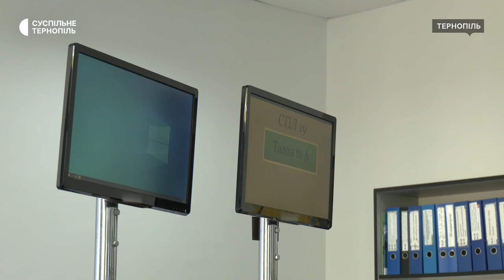Останній день оновлення даних військовозобов'язаними в ЦНАПі Тернополя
Сьогодні останній, відведений законом про мобілізацію день, коли військовозобов'язані чоловіки та жінки можуть оновити свої дані і не отримати штраф.
Про це Суспільному розповіла керівниця центру надання адмінпослуг Інеса Паничева. За її словами, це можна зробити у територіальних центрах комплектування, мобільному застосунку "Резерв+" або ж у центрі надання адміністративних послуг. Від 18 травня, коли закон набув чинності, у Тернопільському ЦНАПі оновили дані більше 7 500 людей, розповіла керівниця центру. Впродовж останніх трьох тижнів, каже, щодня до них за цією послугою звертаються понад 300 людей. Яка ситуація з чергами на оновлення даних у Тернопільському ЦНАПі сьогодні – Тарас Бурак розповість.